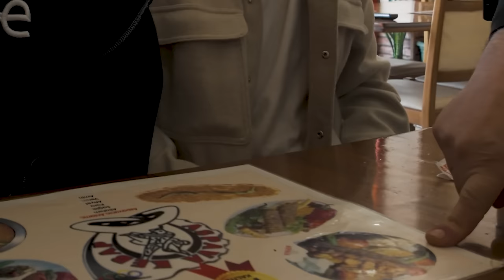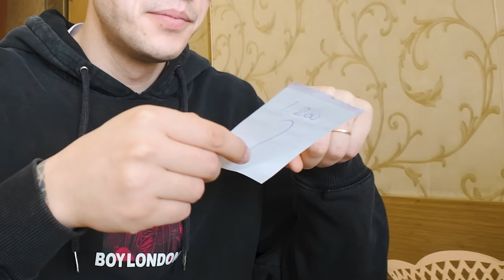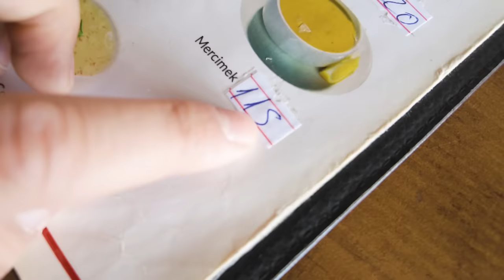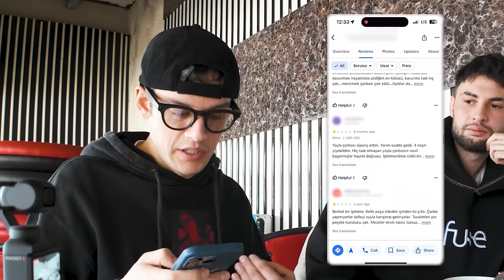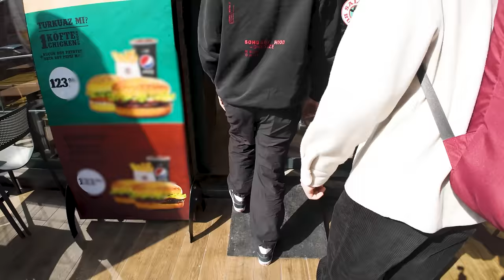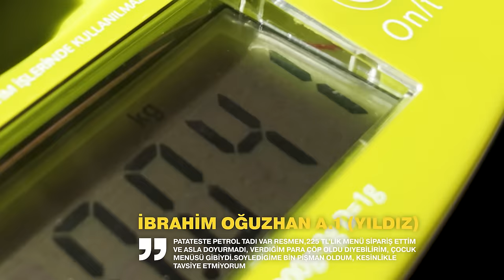EN DÜŞÜK PUANLI RESTORANLAR ANKARA! (ZEHİRLENDİK)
Herkese selam, Türkiye’nin en düşük puanlı ve en kötü yorumlu restoranlarına giderek, hizmetlerini ve yemeklerini değerlendirdiğimiz serinin yeni bölümünde Ankara'dayız. Sizin çevrenizde bildiğiniz bu tarz yerler var mı? Şimdiden iyi seyirler!